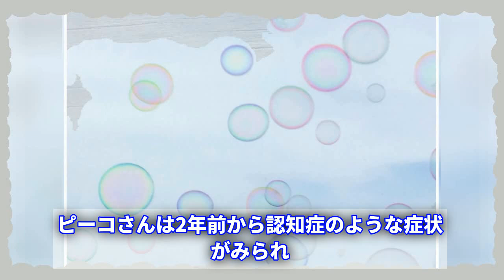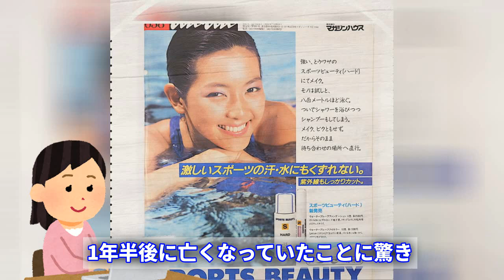ピーコ、双子の弟・おすぎに続き認知症で施設暮らし、万引きで逮捕報道も…多臓器不全で死去というタイトルに変換することができます。!【ピーコ】